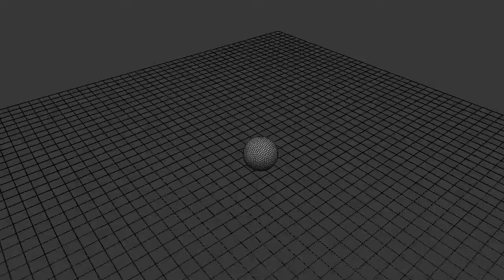Unsure - 3ds Max